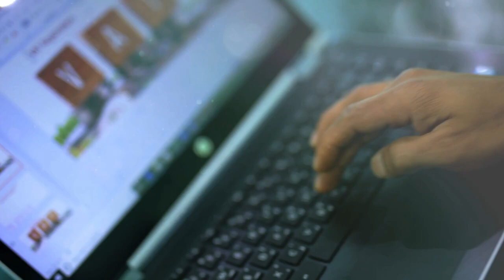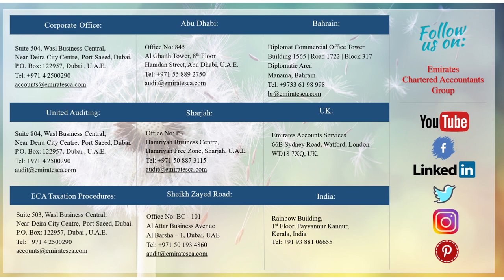VAT REGISTRATION FOR BRANCHES IN BAHRAIN | CA. Manu, CEO & Partner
In this video, you will learn about the special issues on VAT Registration for Branch companies.

You may also learn about VAT in Bahrain in other videos links given below

7. How to Deal with Businesses Not Registered For VAT in Bahrain?